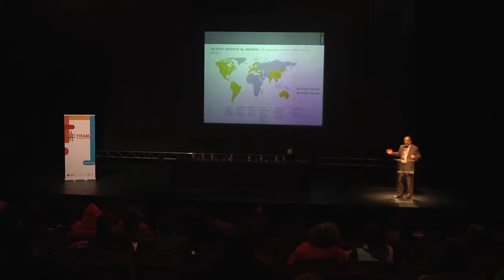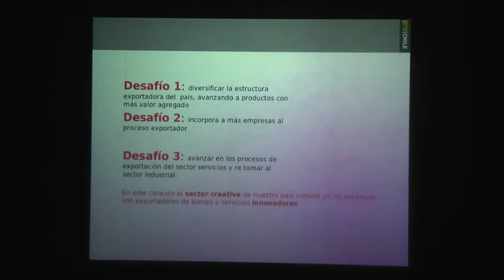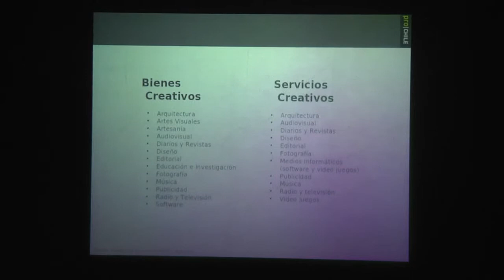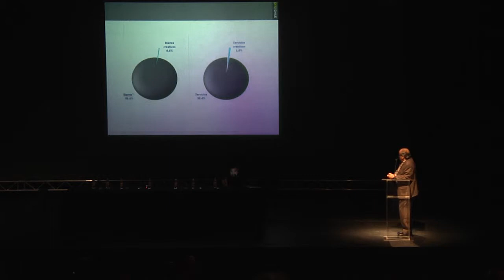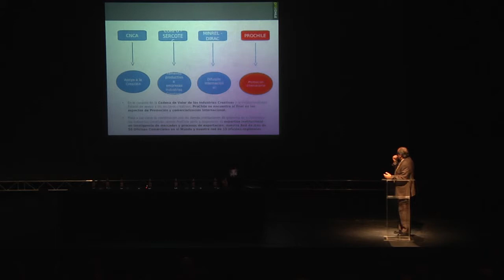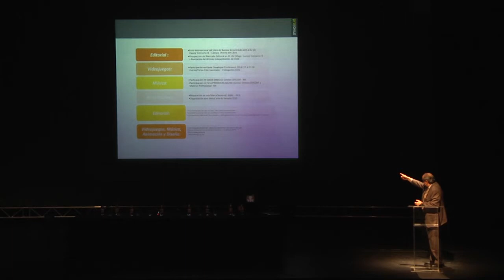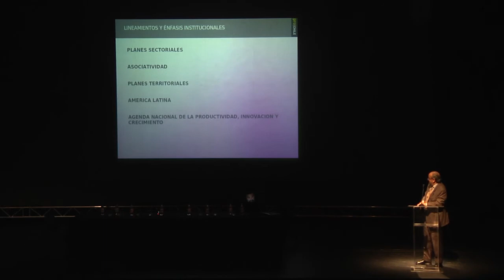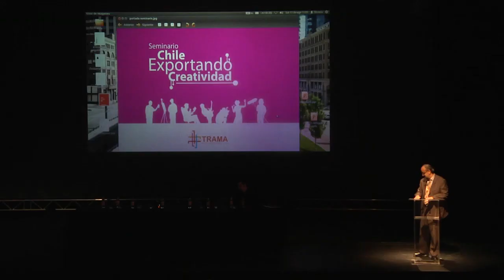Inauguración Seminario Chile Exportando Creatividad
Seminario Chile Exportando Creatividad, actividad de Santiago Creativo - Programa CORFO, en el marco del Proyecto Trama. Agosto de 2014, Santiago, Chile